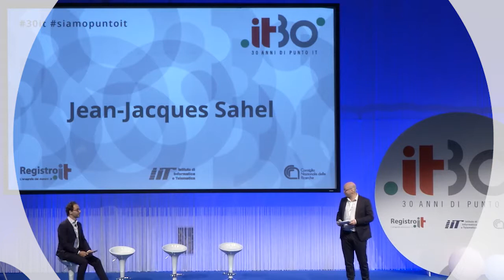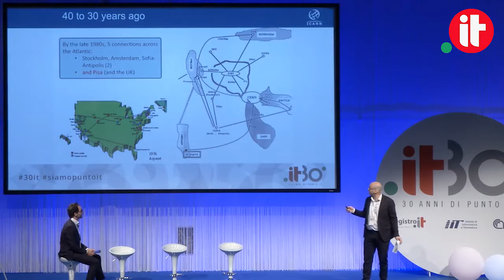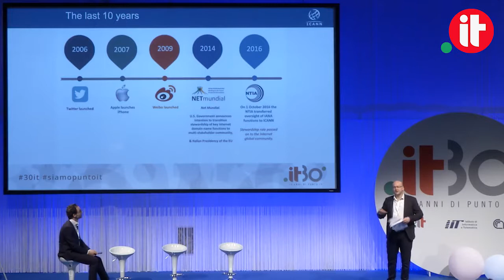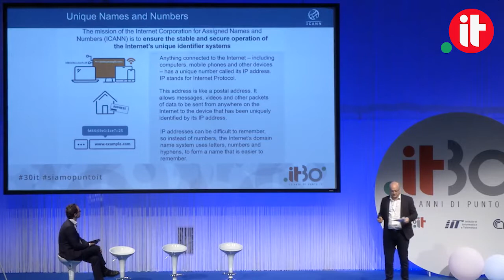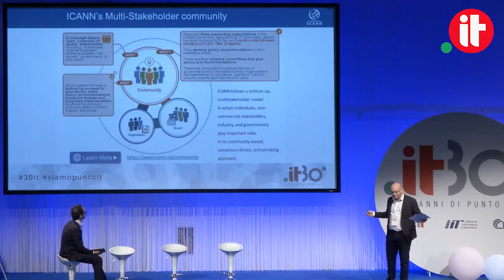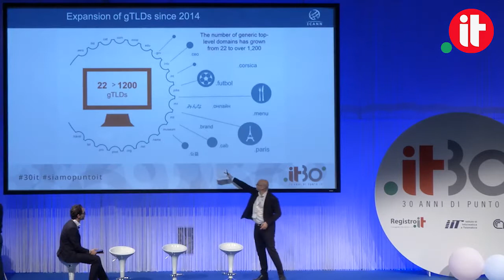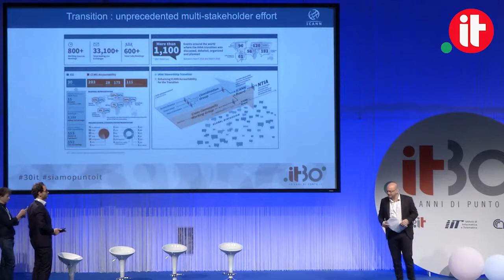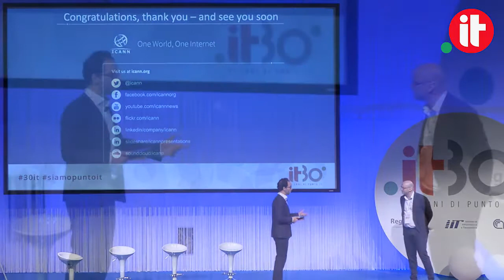Jean-Jacques Sahel (ICANN) Keynote speech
Keynote speech di Jean-Jacques Sahel (Vice President Europe ICANN).